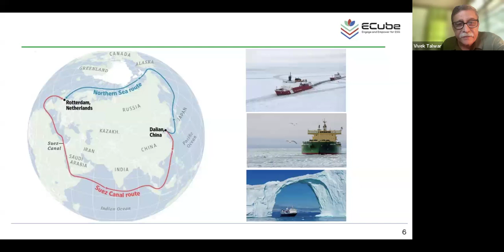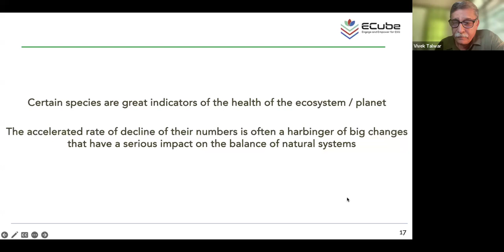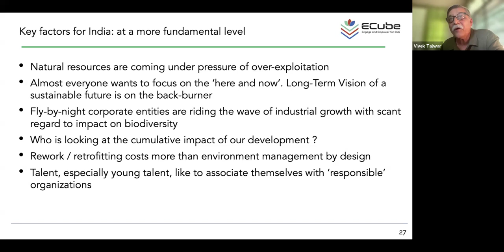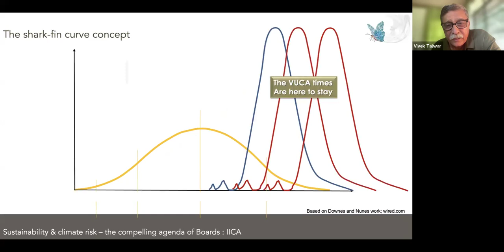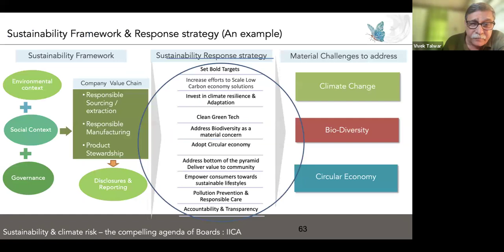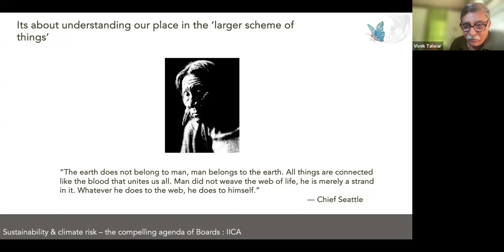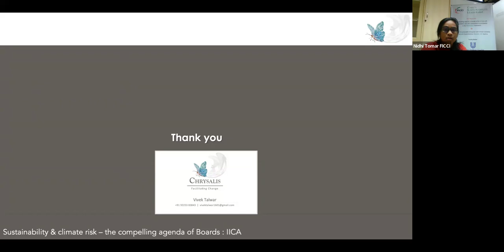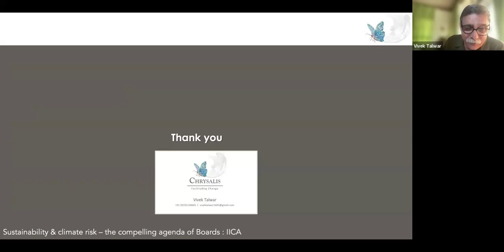Session on Biodiversity Conservation: A Compelling Opportunity for Businesses to Embrace